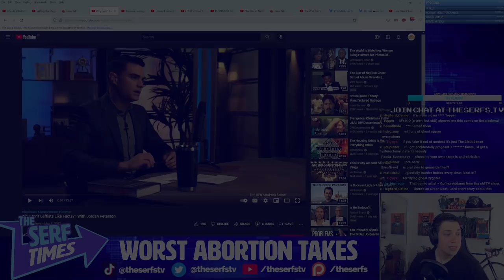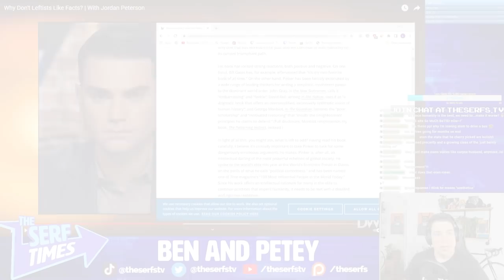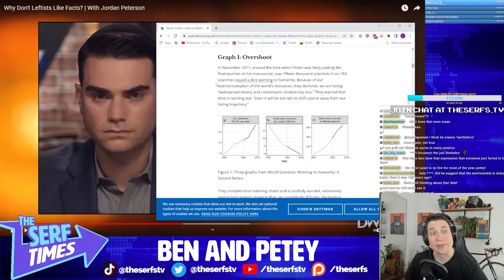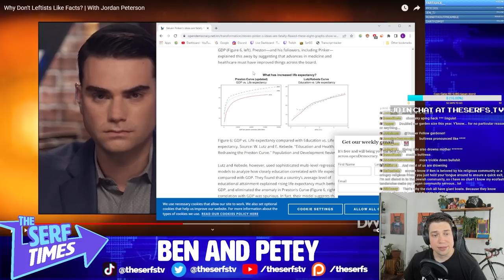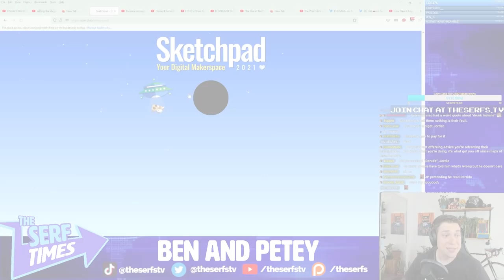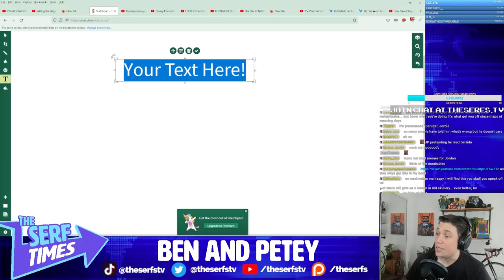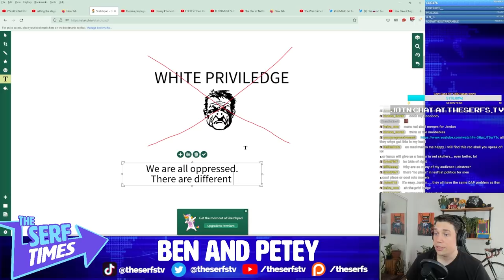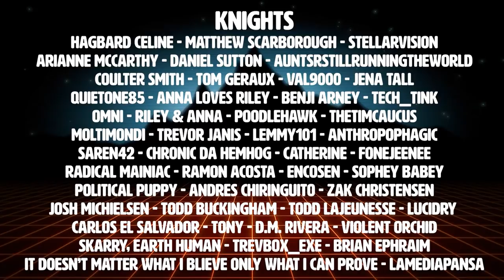Jordan Peterson and Ben Shapiro IGNORE all the REAL causes of INEQUALITY (Bootstraps Mindset!)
The facts and logic gang once again ignoring facts and logic